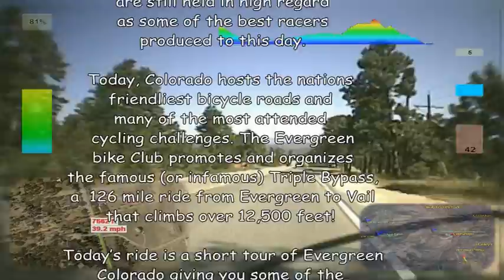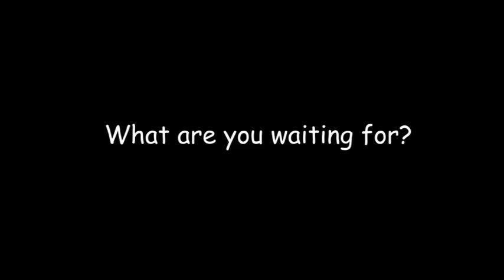Behind the Bars of Paul Cycling Training & Workout Program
Description: Evergreen Colorado was established in the 1880's as a lumber producing town for the growing city of Denver. This quite mountain community slowly developed ito one of the most desirable cities to live in the Denver area. Only a 45 minute drive from Denver, Evergreen maintains a small mountain town feel with the preserved old town downtown sporting the famous Little Bear Saloon that still uses swinging bar doors and seats people on top of shaved logs.The city is now a high end affluent community that sparks some incredibly unique architecture and landscaping. This ride provides a glimpse of its rare beauty if you can see through your sweat filled eyes. This is a tough ride that focuses on overall endurance with sustained anaerobic levels.